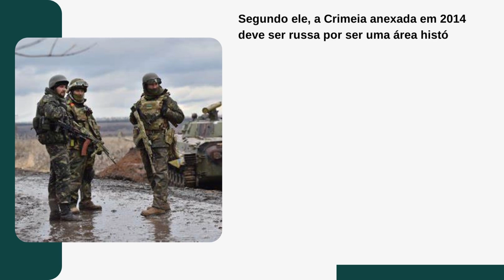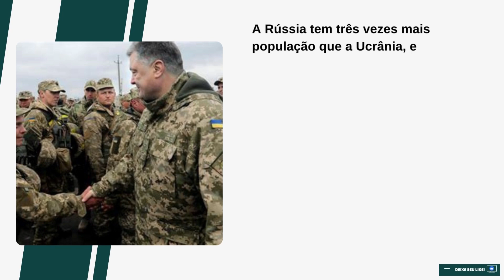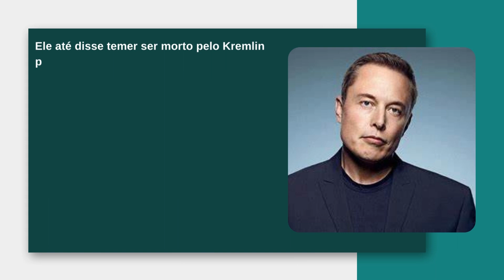[Novo] Rússia elogia e Ucrânia critica proposta de Elon Musk para fim da guerra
Rússia elogia e Ucrânia critica proposta de Elon Musk para fim da guerra
Em um dia em que Moscou e Kiev afastaram ainda mais a possibilidade de alguma negociação de paz para encerrar a guerra decorrente da invasão da Ucrânia por Vladimir Putin em fevereiro, coube a um bilionário dado a excentricidades roubar o holofote.

Elon Musk, o americano de origem sul-africana que revolucionou o mercado de veículos elétricos com seus Tesla e é um pioneiro da exploração espacial privada, publicou no Twitter na segunda-feira (3) uma proposta para acabar com o conflito.

Segundo ele, a Crimeia anexada em 2014 deve ser russa por ser uma área histórica de Moscou, mas um novo referendo lá e nas regiões que Putin declarou anexadas na sexta-feira (30) seria feito sob supervisão da ONU para definir o destino delas. Além disso, a Ucrânia se declararia neutra, uma demanda russa desde o começo do conflito, visando evitar a Otan e a União Europeia em sua maior fronteira ocidental.

"A Rússia está fazendo uma mobilização parcial. Eles vão para mobilização total de guerra se a Crimeia estiver sob risco. As mortes dos dois lados serão devastadora. A Rússia tem três vezes mais população que a Ucrânia, então a vitória da Ucrânia é improvável em caso de guerra total. Se você se preocupa com a população da Ucrânia, busque a paz", escreveu.

Sem surpresa, Kiev desancou a ideia. O presidente Volodimir Zelenski foi ao mesmo Twitter promover uma enquete para questionar qual é o Musk preferido, o que ajuda a Ucrânia com críticas a Moscou ou o que "apoia a Rússia".

Musk tem papel ativo na guerra, e não pequeno. Logo no começo do conflito, com dificuldades de comunicação em solo das Forças Armadas ucranianas, ele deslocou satélites de órbita baixa de sua rede Starlink e os colocou à disposição de Kiev, melhorando a conectividade de banda larga no país –essencial para que drones deem posição correta à artilharia, para começar.

Ele até disse temer ser morto pelo Kremlin por isso.

Igualmente de forma previsível, a proposta de Musk foi elogiada pelo Kremlin. "É muito positivo que alguém como Elon Musk esteja buscando uma solução pacífica para a situação. Comparado a muitos diplomatas profissionais, Musk ainda está buscando meios para chegar à paz. E chegar a ela sem preencher as condições da Rússia é absolutamente impossível", disse o porta-voz Dmitri Peskov.

Enquanto Musk levou o tema para o campo da "treta de Twitter", na vida real russos e ucranianos selaram a impossibilidade do diálogo. Zelenski assinou nesta terça (4) um decreto proibindo Kiev de negociar a paz com a Rússia enquanto Putin for presidente, no que foi ridicularizado por Peskov.

Já o presidente russo, segundo seu porta-voz, irá sancionar as leis que oficializam a anexação do Donbass (Lugansk e Donetsk, no leste) e das áreas sulistas de Zaporíjia e Kherson. Ele decretou a medida na sexta, mas nesta segunda e terça as duas Casas do Parlamento a ratificou, uma mera formalidade burocrática num Estado dado a legalismos mesmo de ações universalmente condenadas como ilegais.

Os decretos e as leis não estabelecem as fronteiras exatas pretendidas pela Rússia, uma pegadinha que deixa no ar qual a linha vermelha estabelecida por Putin para ir em frente com sua ameaça de empregar armas nucleares para defender o que considera seu território.
Site: pt.euronews.